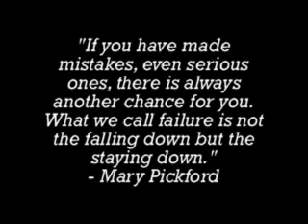Hell's Kitchen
My grandma gets her revenge... don't ever say that in my kitchen again!